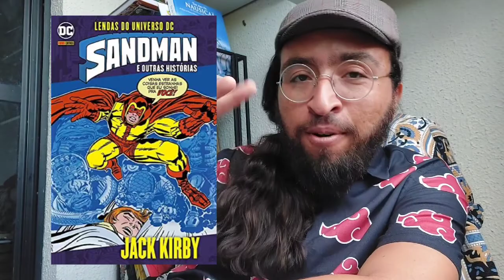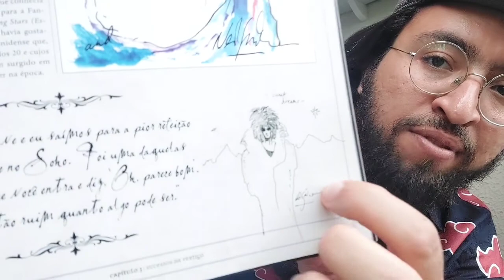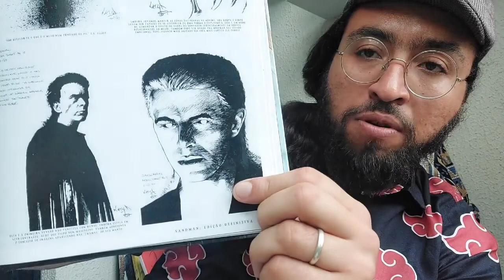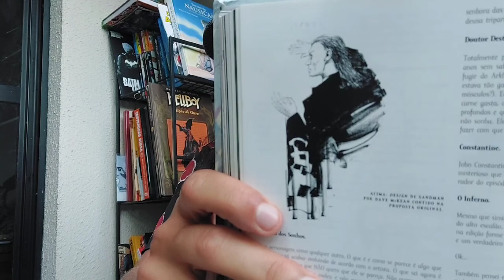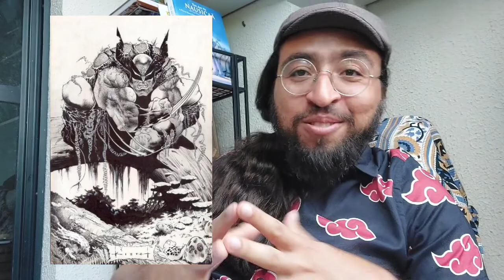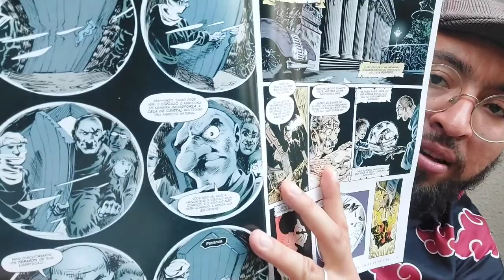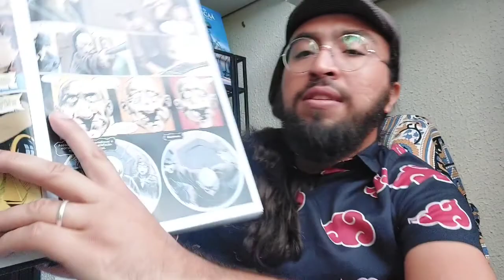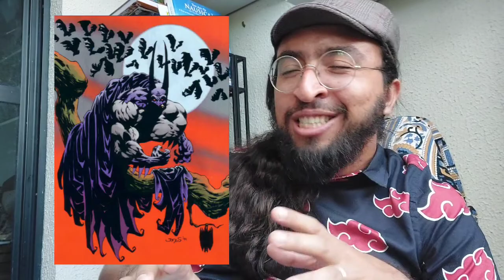A criação de SANDMAN - CONCEITO E VISUAL - O processo criativo de Neil Gaiman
Habitantes da Gibisfera, uni-vos! COMPREM pelos nossos links e nos ajudem a crescer!
Somos um canal pequenino ainda, precisamos da sua ajuda!
LINK GERAL DA AMAZON

Clássicos:
- JIMMY CORRIGAN
- ASTERIOS POLYP
- DESVENDANDO OS QUADRINHOS
- PENUTS(o início)
- CAVALEIRO DAS TREVAS
- DO INFERNO

Pipoca e Nanquim:
- SATSUMA GISHINDEN vol. 01
- O PREÇO DA DESONRA
- RECADO A ADOLF
- TARTARUGAS NINJA VOL. 01
- A FORTALEZA MÓVEL

Comix Zone:
- UM CONTO DE NATAL
- A GRANDE FARSA
- ETERNAUTA 1969